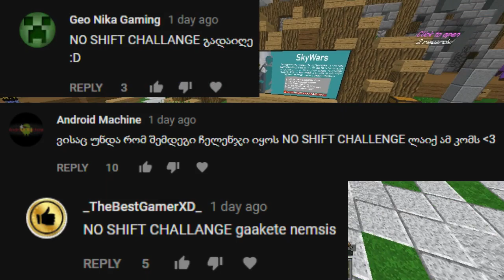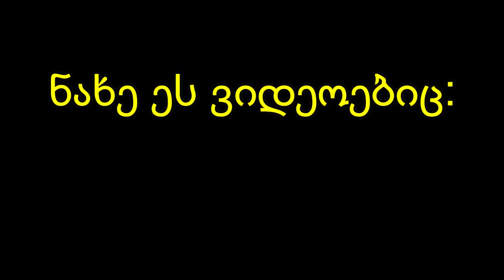Skywars, მაგრამ ჩაკუზვის გარეშე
Minecraft: Skywars (Shift გარეშე)
მადლობა მხარდაჭერისთვის!!